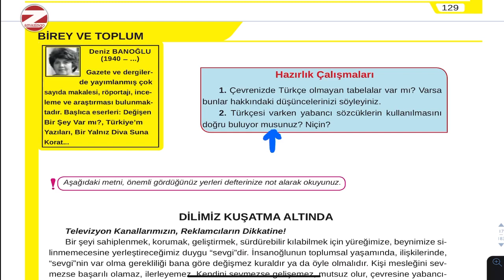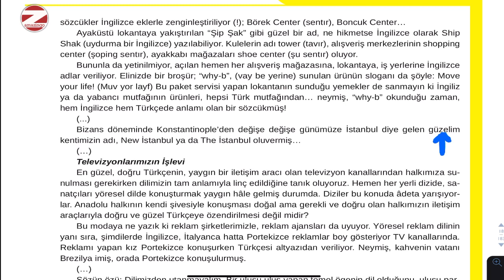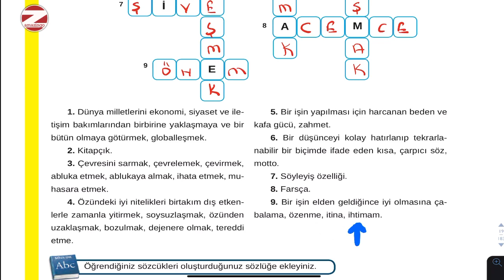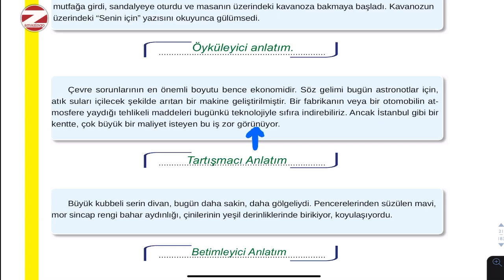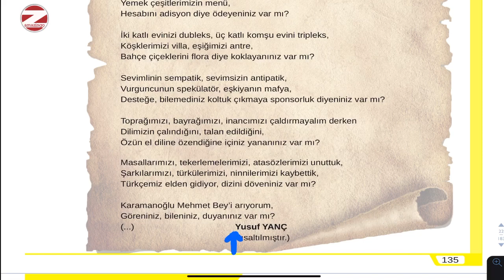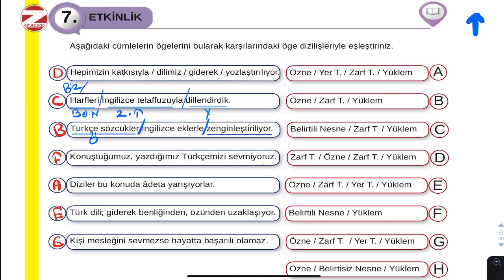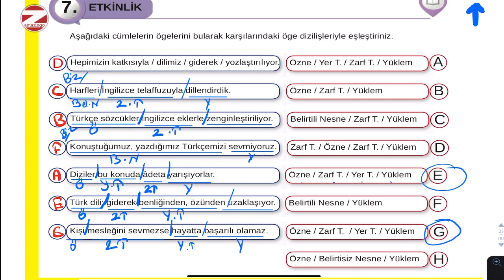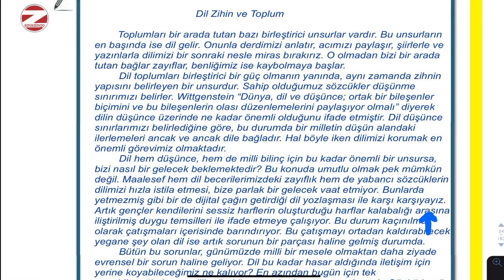Dilimiz Kuşatma Altında Metni Cevapları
8.Sınıf Türkçe ders kitabı Dilimiz Kuşatma Altında Metni etkinliklerini birlikte cevaplayalım.